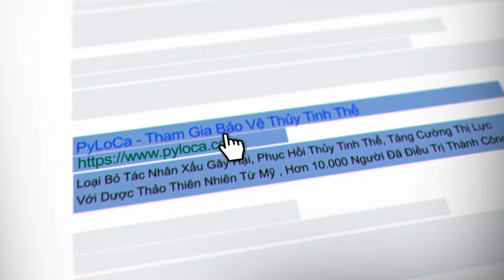[PyLoRaTV] - GIẢI PHÁP CHO BỆNH ĐỤC THỦY TINH THỂ VỚI BỘ ĐÔI DƯỢC THẢO PYLOCA TỪ MỸ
Từ xa xưa, đôi mắt đã được xem là tài sản quý giá của mỗi người, bởi vậy mà có câu “Giàu hai con mắt, khó đôi bàn tay”. Đôi mắt không chỉ đảm nhiệm chức năng ghi nhận hình ảnh mà nó còn là nơi diễn tả biết bao cung bậc cảm xúc không thể diễn tả thành lời.

Tuy nhiên, theo thời gian, lão hóa cùng các yếu tố môi trường độc hại đã tác động đến đôi mắt, gây ra những bệnh lý nghiêm trọng về mắt. Đục thủy tinh thể là căn bệnh mà chúng ta cần lưu tâm.